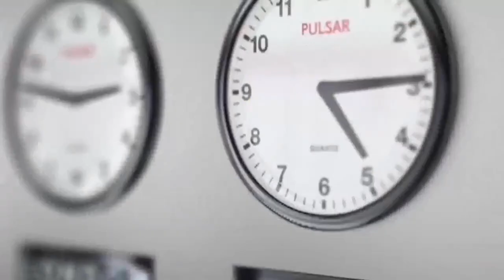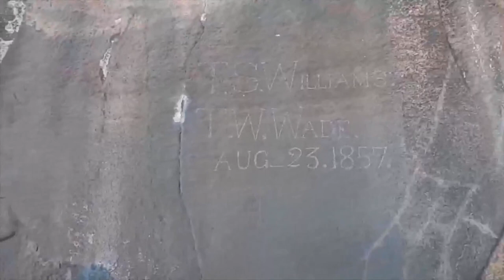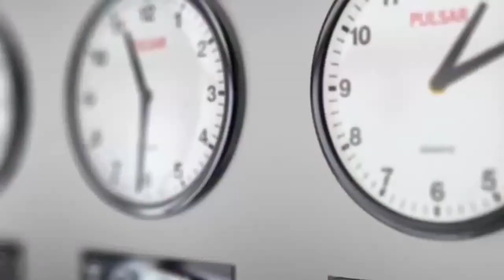The Secret of Ancient Petroglyphs